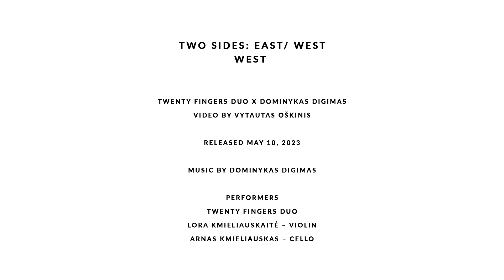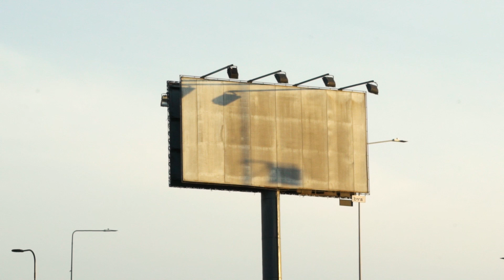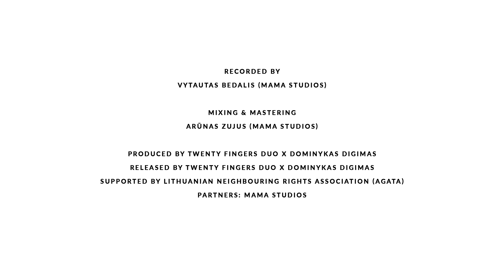West | Dominykas Digimas | Twenty Fingers Duo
Two sides: East/ West
West
Twenty Fingers Duo x Dominykas Digimas
Video by Vytautas Oškinis

PERFORMERS
Twenty Fingers Duo
Lora Kmieliauskaitė – violin
Arnas Kmieliauskas – cello

Recorded by
Vytautas Bedalis (Mama Studios)

Mixing & Mastering
Arūnas Zujus (Mama Studios)

Produced by Twenty Fingers Duo x Dominykas Digimas
Released by Twenty Fingers Duo x Dominykas Digimas
Supported by Lithuanian Neighbouring Rights Association (AGATA)
Partners: MAMA Studios